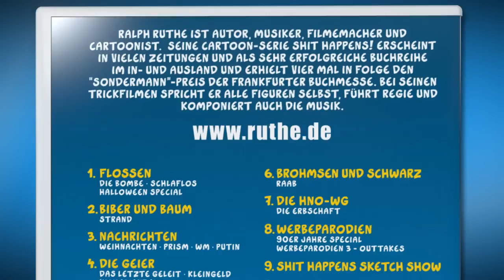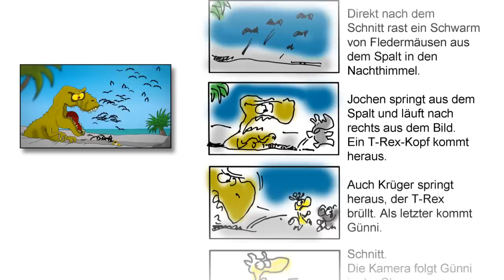Die ZWEITE Ruthe-DVD ist da!!!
"Ruthe - Shit Happens, Vol. 2" - jetzt im Handel!

Zum Beispiel bei Kackmazon:

Das Besondere an der DVD ist, dass die 92 darauf enthaltenen Minuten in kompletter Eigenregie entstanden sind - produziert im 2-Mann-Team (von Ralph Ruthe und Animator Falk Hühne), ohne Produktionsfirma, ohne Filmförderung oder großen TV-Sender als technische oder finanzielle Unterstützung.

Die DVD enthält ein Best-Of meiner von youtube bekannten Videos, aber auch Bonusmaterial, das es nicht im Internet gibt. Zum Beispiel eine im Netz unveröffentlichte, extralange Folge der HNO WG oder ein exklusive FLOSSEN-Folge, außerdem das Intro-Videos meiner letzten Liveshow. Und zusätzlich ein Bonus-Video mit Joscha Sauer und mir in den Hauptrollen!

Wenn ihr sie kauft, unterstützt ihr mich bei der Produktion neuer youtube-Videos. Danke dafür! :-)

Die DVD steht ab sofort bei Saturn, MediaMarkt, expert und Co. Und online gibt es die Spielflim-lange Scheibe natürlich auch. Zum Beispiel hier:

Und natürlich auch bei Kackmazon: